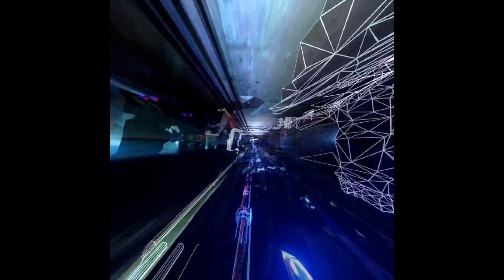FERDI & SHAZE - SYSTEM MULTI KIT (SUPERTRAP, NEW JAZZ, RAGE & MORE)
"SYSTEM" MULTI KIT OUT NOW!
created by FERDI & SHAZE

Price: $35

Contains:
– 130+ non-recycled drum-shots
– 20 HQ phrases/accents
– 20 loops
– 20 midis

visuals @elpaulgun

Introducing the SYSTEM MULTI KIT by FERDI & SHAZE - the ultimate drum kit for producers and musicians alike. Packed with over 130 non-recycled drum-shots, 20 HQ phrases/accents, 20 loops, and 20 midis, this kit will take your beats to the next level. With a wide variety of sounds and styles, you'll never run out of inspiration. Whether you're a beginner or a pro, the SYSTEM MULTI KIT has everything you need to create your next masterpiece.